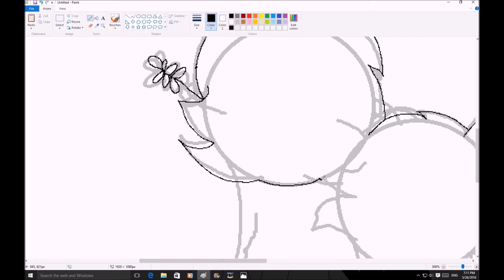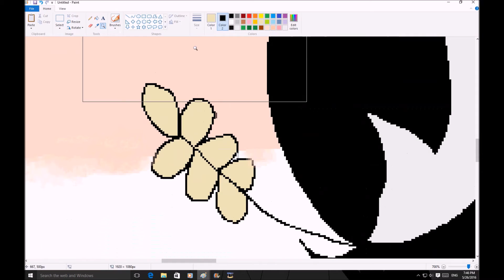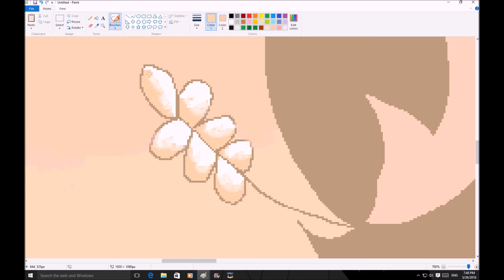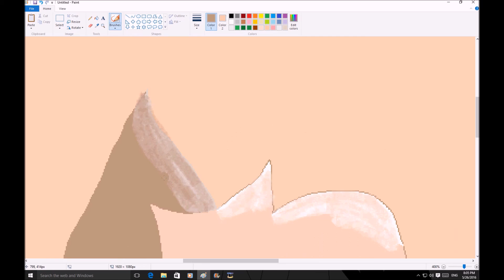Ravenpaw X Barley - Speedpaint - Sad Song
Emotional Speedpaint on its way in 3, 2, 1.

Music Sad Song by We The Kings